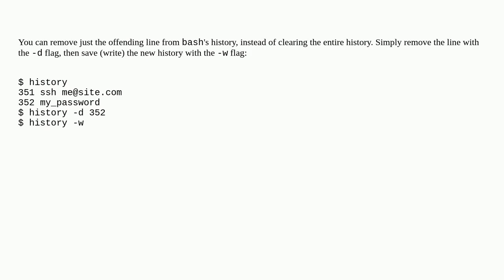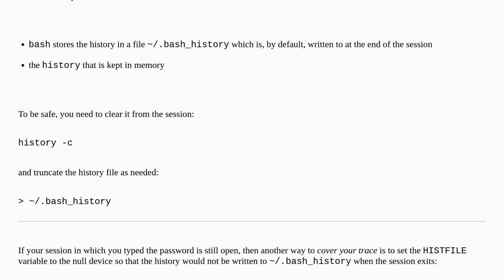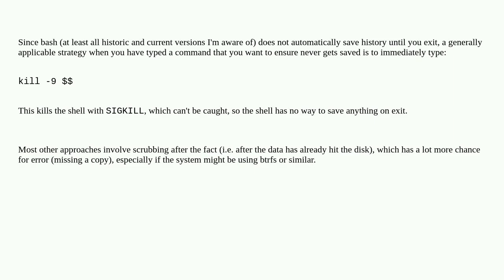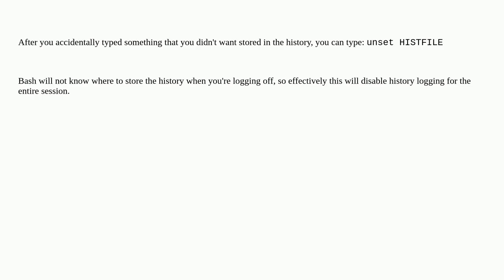I accidentally typed password into bash command line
A special thanks goes out to the community

  linux centos command-line bash